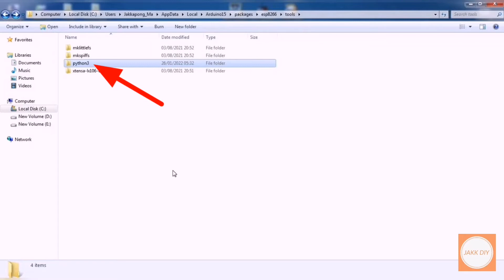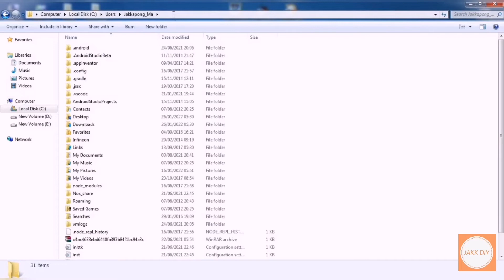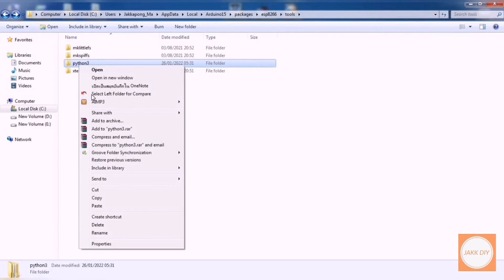BASIC#5 - แก้ Error Python3 file does not exist ในโปรแกรม Arduino | JAKK DIY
ลิงค์สำหรับดาวน์โหลดโฟลเดอร์ Python3